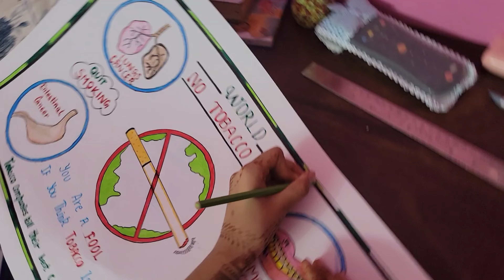🇮🇳Celebrating Independence Day in School🇮🇳 Ariakia vlogs #36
Independence Day india proud indian school function dance performance